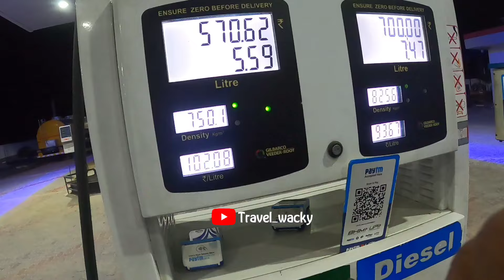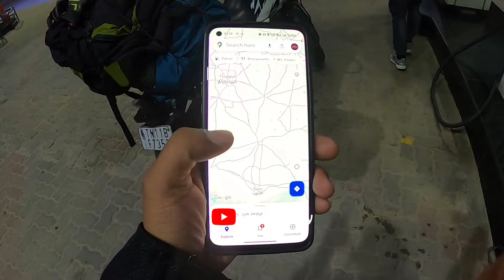Bangalore to Kerala | Main issue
hello guys welcome to the world of travel, explore, food vlog, wandering. we promise you to provide the best best possible visuals and will keep you entertaining. please like us, share to your friends and make sure to subscribe to not to miss the best exploring videos.

This content is strictly owned by the team travel wacky. Strict action will be taken against reproduction or piracy.